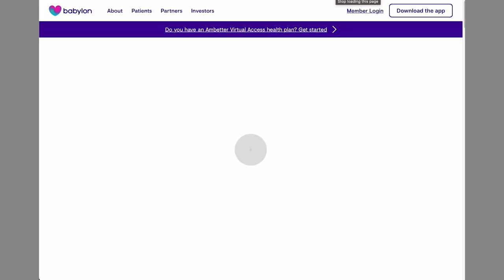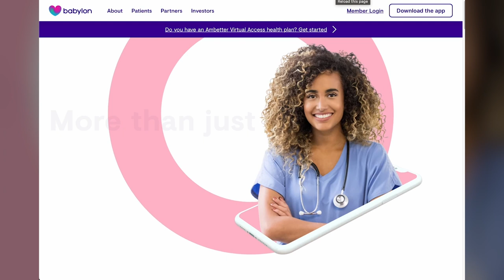Fourth Act: Interview with Caroline Hargrove, CBE (CTO, Ceres Power)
Our guest in this video is - Caroline Hargrove, CBE (Commander of the British Empire).  Caroline is a very accomplished CTO and has worked for some of the worlds elite brands, startups, and educational institutions. Caroline is currently the CTO of Ceres Power. Ceres is a leader in Climate Technology, and is setting the pace and standards for Solid Oxide technology, a key transition technology as we look to move towards a cleaner most sustainable planet. Ceres trades publicly on the London Stock Exchange and currently has a market cap of nearly a billion pounds.

Prior to Ceres, Caroline was the CTO of Babylon Health. Babylon is a global telehealth pioneer, enabling easy access to GPs, physiotherapists, nurses and pharmacists from a mobile device. Babylon trades on the New York Stock Exchange and has a market cap of over $250M.

Prior to Babylon, Caroline was the CTO of McLaren Applied Technologies where she honed her technical chops and leaderships skills for over a decade. Caroline began her industry career developing simulators for McLaren Racing, which interestingly was were Lewis Hamilton would hone his racing skills before he was even legally allowed to drive in the UK :-)

Caroline has also been in academia and been a professor and lecturer at both Oxford and Cambridge. Cambridge is also where Caroline received her PhD in Engineering.

This talk is brought to you by Archimydes as part of its Fourth Act Podcast Series where we will be chatting with other entrepreneurs, intrapreneurs, technologists, and engineering leaders that are helping shape the future of key industries that will define the 21st century in particular healthcare, sustainability, financial services, and education.

Archimydes is a Software Engineering Guild focused on the ability of engineers to Engage, Grow, and Earn throughout their careers.